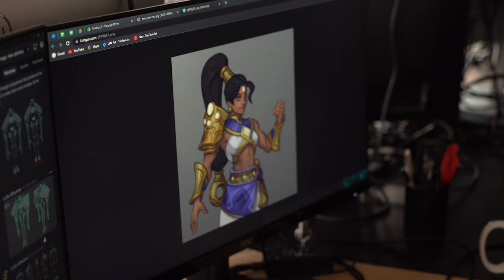LYSFANGA | MEET THE MAKERS EP.1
Meet Thibault Legouet and Matthieu Schneider from the team behind Lysfanga: The Time Shift Warrior - coming February 13, 2024.

Your Kingdom’s fate relies on you… you… and you. Rewind time to create clones of your past-selves, and fight with an army of your own. Become legion and triumph over hordes of monsters to rescue Antala in this Hack 'n' Slash game with a tactical twist, developed by Sand Door Studio and published by Spotlight by Quantic Dream.

Published by Quantic Dream S.A.S. "Lysfanga : The Time Shift Warrior" is a trademark of Sand Door Studio and Fabloo Games. Quantic Dream and Quantic Dream logos are trademarks and/or registered trademarks of Quantic Dream S.A.S.